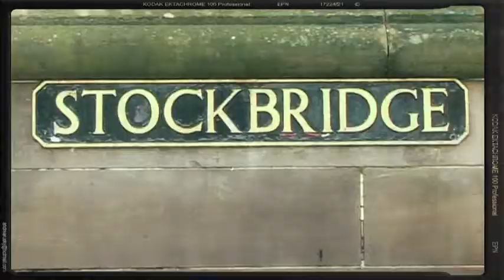Charley Boorman's 'The One Thing' in Madrid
Madrid boasts a vibrant café culture, where century old coffee houses closely guard their secret recipes and traditions. Join Charley as he succumbs to temptation in 'The One Thing' in Madrid. San Gines Chocolateria, a favourite with the locals, has built a reputation for the city's best churros (Spanish doughnuts) and hot chocolate, since 1894.